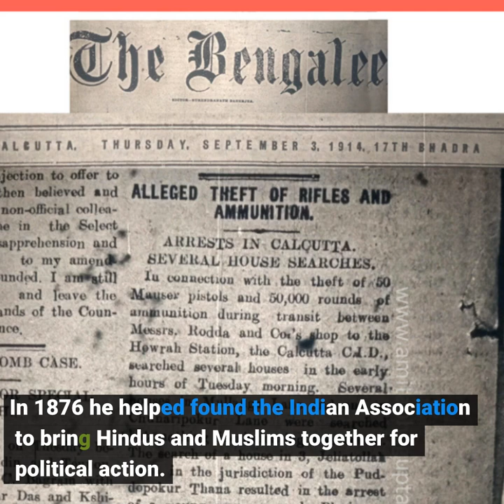Sir Surendranath Banerjea's life story/Biopic in one minute/A Nation in Making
Sir Surendranath Banerjea's life story/Biopic Biography in one minute video.Based upon his Autobiography "A Nation in Making "